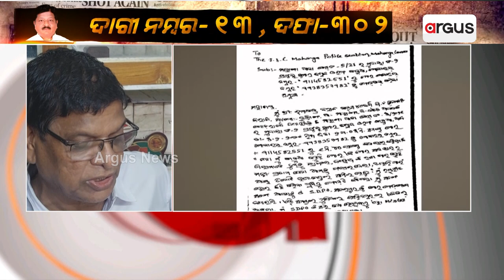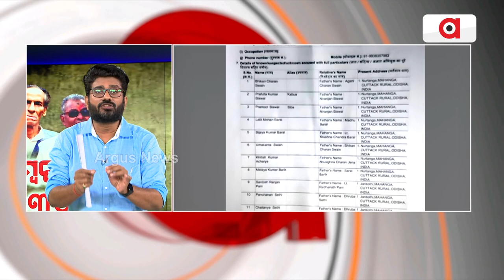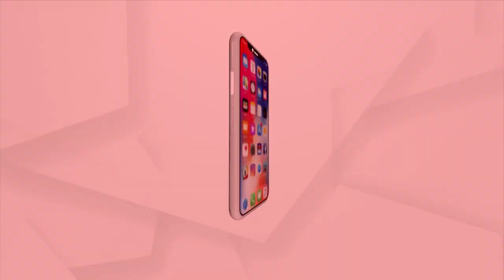BJD's Pratap Jena Should Resign After The Sections Imposed On Him: Senior Adv Subrat Nanda